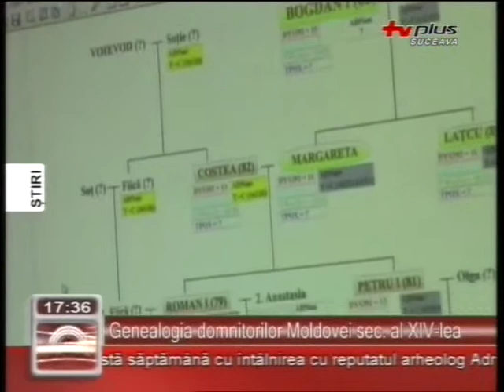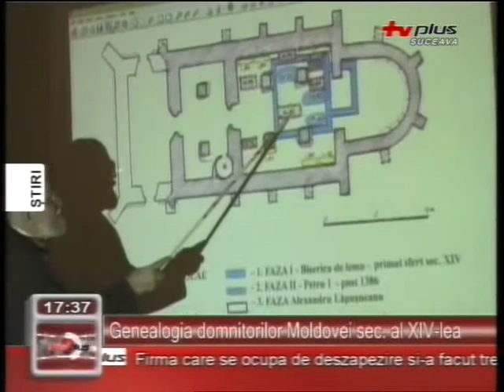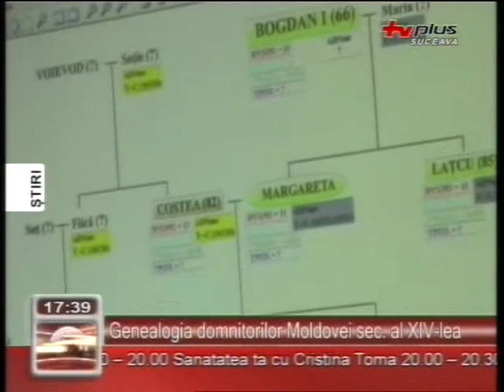Arheologul Adrian Batrana despre genealogia domnitorilor Moldovei sec XIV - Suceava 17 feb 2011